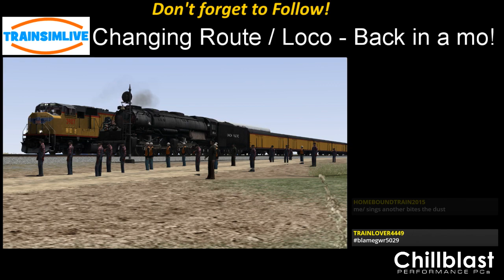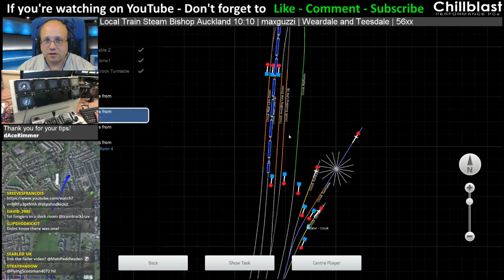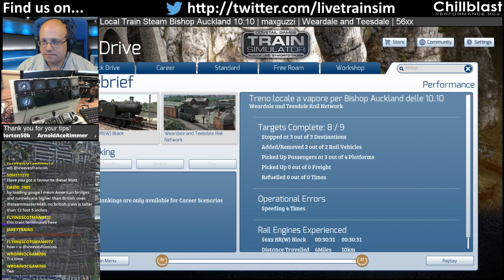MattPlaysTV - Train Simulator - Weardale and Teesdale, BR 56xx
This scenario is Local Train steam Bishop Auckland 10:10 by maxguzzi - we drive the lovely ex-GWR 56xx steam locomotive on a local passenger service on the amazing Weardale and Teesdale line.